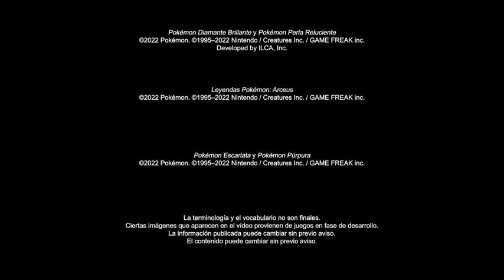Pokémon presents 27/02/22 9na generación confirmada de mundo abierto y 3 nuevos iniciales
Pokémon Presents  2722022_480p.mp4